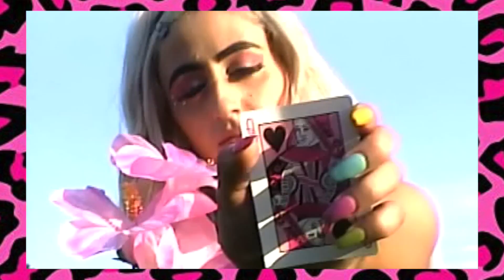Disco Shrine | Power feat. Magdalena Bay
Video by Magdalena Bay

find Disco Shrine on…